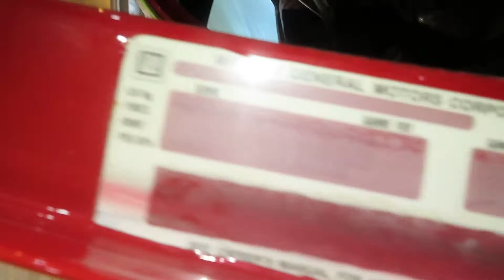Pick Up For New Project| What am I Working on!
My long over due project .  so hope you are ready for a full ride. We  have a ride ahead of us.